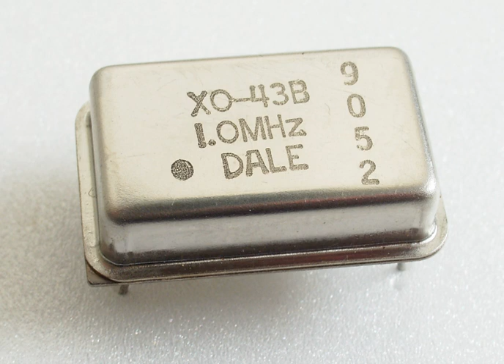Electronic oscillator | Wikipedia audio article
00:01:49 1 Harmonic oscillator
00:02:07 1.1 Feedback oscillator
00:06:03 1.2 Negative-resistance oscillator
00:09:19 2 Relaxation oscillator
00:11:48 3 Voltage-controlled oscillator (VCO)
00:13:22 4 History
00:20:55 5 See also

- Socrates

SUMMARY
An electronic oscillator is an electronic circuit that produces a periodic, oscillating electronic signal, often a sine wave or a square wave.  Oscillators convert direct current (DC) from a power supply to an alternating current (AC) signal.  They are widely used in many electronic devices.  Common examples of signals generated by oscillators include signals broadcast by radio and television transmitters, clock signals that regulate computers and quartz clocks, and the sounds produced by electronic beepers and video games.Oscillators are often characterized by the frequency of their output signal:

A low-frequency oscillator (LFO) is an electronic oscillator that generates a frequency below approximately 20 Hz.  This term is typically used in the field of audio synthesizers, to distinguish it from an audio frequency oscillator.
An audio oscillator produces frequencies in the audio range, about 16 Hz to 20 kHz.
An RF oscillator produces signals in the radio frequency (RF) range of about 100 kHz to 100 GHz.Oscillators designed to produce a high-power AC output from a DC supply are usually called inverters.
There are two main types of electronic oscillator – the linear or harmonic oscillator and the nonlinear or relaxation oscillator.